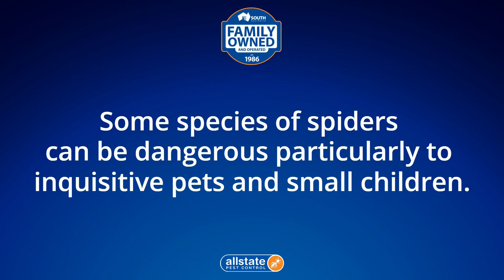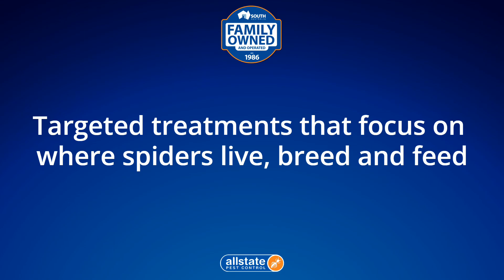Spider Control Belair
Allstate Pest Control
686 South Road
Glandore, SA 5037

-34.96146
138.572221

spider treatment adelaide
spider control adelaide
spider removal adelaide
spider infestation adelaide
spider treatment adelaide sa
spider control adelaide sa
spider removal adelaide sa
spider infestation adelaide sa

00:00 Spiders Belair
00:20 Are spiders a problem in Belair?
00:32 How do I get rid of spiders in Belair?
00:55 How do you treat for spiders?
01:00 How much does it cost to exterminate spiders?
01:42 How do I get rid of spiders permanently?
01:52 Get rid of spiders

Allstate Pest Control is Adelaide’s leading family-owned spider treatment company. We protect homes and businesses with pest control services across South Australia.

We provide a guaranteed and trusted pest control service for both domestic and commercial customers servicing all suburbs across South Australia.

Spider Exterminator Belair

Dealing with a spider infestation?

Need effective spider treatment in Belair?

Signs you have a spider problem

Spiders are usually most active in late summer and autumn, but can cause problems year round. Look for webs or spiders in crevices of your home, outdoor sheds, or hiding under rocks or outdoor furniture in the garden.

Also watch out for round, white egg sacs. Depending on the species, these usually carry around 100 eggs each and are an early warning sign that you’re about to get an influx of baby spiders. Call for our professional spider treatment, removal and control service and we’ll visit you and take care of the problem in no time. Our Adelaide based pest control technicians deliver on expert spider removal services in Adelaide every time.

What to do if you have a spider infestation?

Some Adelaide species of spiders can be dangerous – particularly to inquisitive pets and small children. Others are less harmful but leave messy cobwebs and can be a nuisance around the home or garden.

If you’re dealing with a spider problem or have noticed spider eggs, we recommend getting your local Allstate pest control technician out to eliminate them with our effective spider control service in Adelaide.

Call today and book our services to control spiders and we’ll arrive at your home or business promptly. There is no spider problem we can’t fix, just trusted and proven techniques we’ve been helping our customers with since 1986.

What should I do if I get bitten by a spider?

If bitten by a red back, funnel web or mouse spider, seek medical attention immediately.

For other spider bites, apply an ice pack to relieve pain and keep an eye on symptoms. If the person bitten has persistent pain, dizziness or headaches, seek medical attention.

Need more reasons? We got them!

Spiders are mostly beneficial insects keeping mosquitos and flies under control, unfortunately some spiders invade our homes, garden sheds and entertaining areas creating an uncomfortable feeling, while there webbing is unsightly. Some spider bites can be deadly, while others can be extremely painful and have other side effects. Spiders can be found everywhere in a home from the roof void, to cupboards, under and behind furniture to name a few.

Allstate Pest Control
686 South Road
Glandore, SA 5037